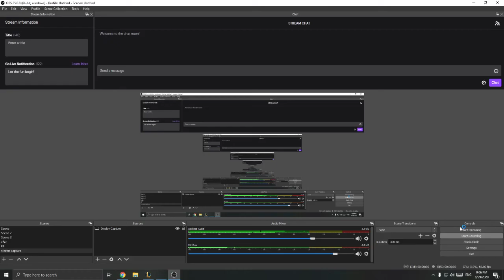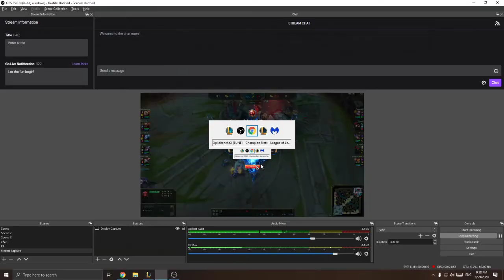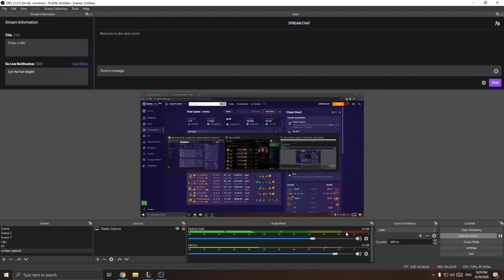HOW TO DEAL WITH TROLLS! KAYLE IS A BEAST! l Pliokanche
Was this player a troll or a smurf? Absolutely a troll but I made it look like a smurf. Just capitalize off of them and try your best to win.

Runes: PTA Overheal Alacrity Cut Down with Manaflow band and celerity